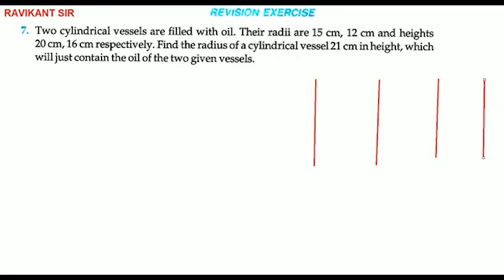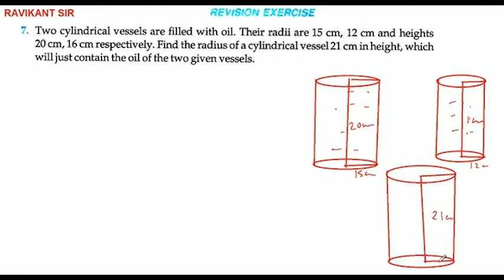wo cylindrical vessels are filled with oil. Their radii are 15 cm, 12 cm and heights20 cm, 16 cm res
wo cylindrical vessels are filled with oil. Their radii are 15 cm, 12 cm and heights 20 cm, 16 cm respectively. Find the radius of a cylindrical vessel 21 cm in height, which will just contain the oil of the two given vessels.